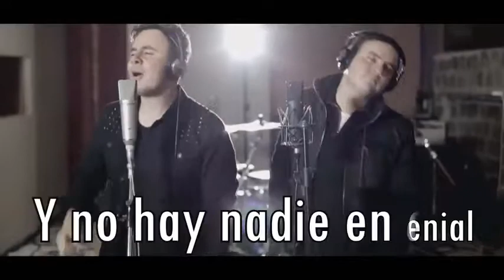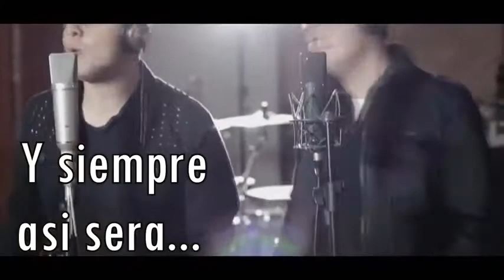Rio Roma - " Mi Persona Favorita " Letra Cancion